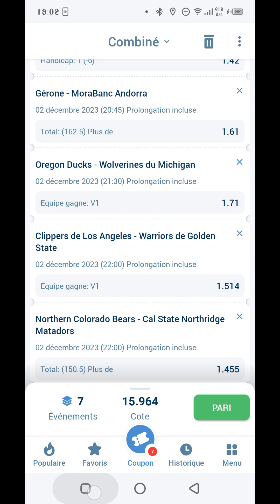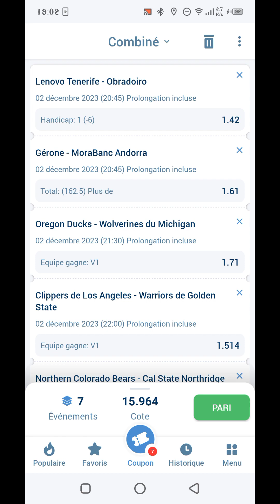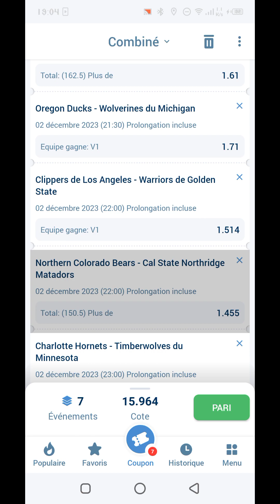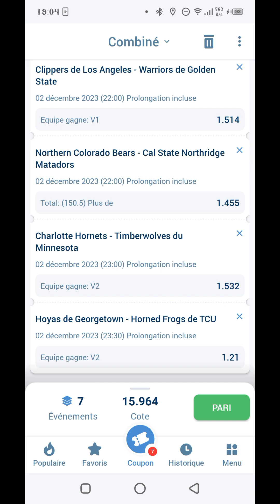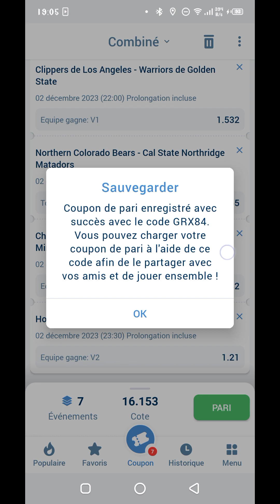Pronostics Basketball_2🏀 de ce jour... Prono_Part4